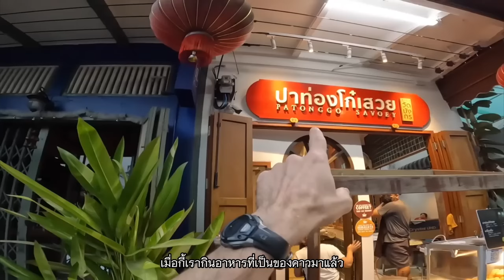ครอบครัวชาวอเมริกันกินอาหารไทยครั้งแรก ไม่คิดเลยว่าจะเป็นแบบนี้